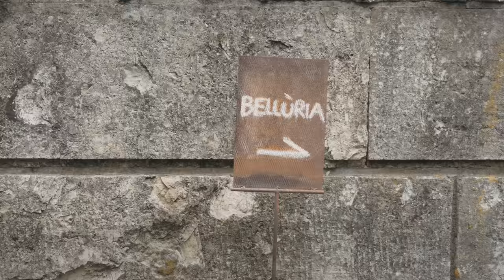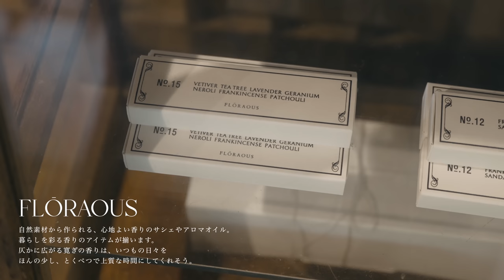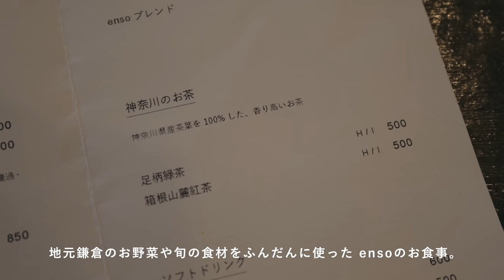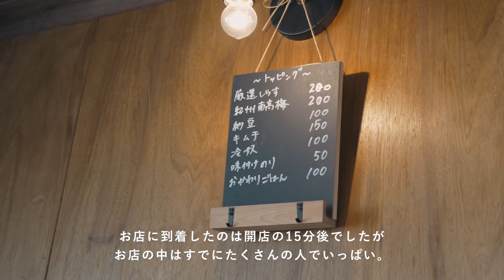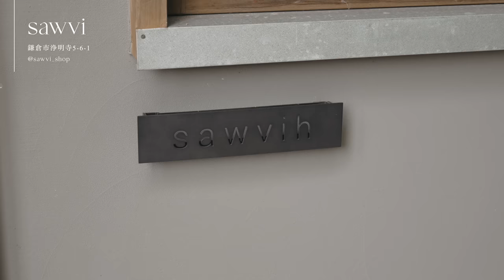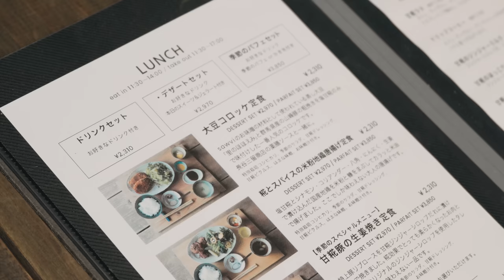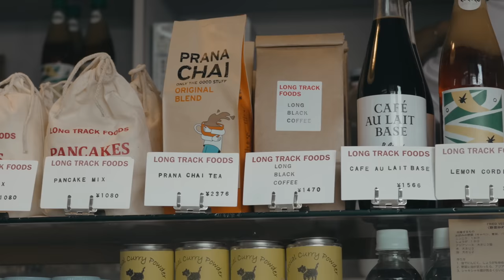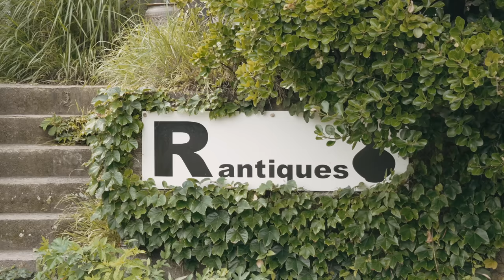【鎌倉旅】おすすめの古道具屋さん｜アンティークショップと古民家カフェ巡り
コメント欄の編集後記もぜひご覧ください✍🏻🤎
皆さんからのコメントもお待ちしております！

※ 今回ご紹介したお店は、許可をいただいて撮影を行っております。
通常は撮影禁止のお店もございますので、ご訪問の際は各店舗のルールをご確認ください。

0:00 Prologue

1:27 artique

5:03 BELLÙRIA

10:43 enso

15:23 ヨリドコロ

20:09 sawvi

22:58 LONG TRACK FOODS

24:27 R antiques

[SNS]

[concept]

きっと

[Music]
Straight White Teeth - Gave It All to You
Straight White Teeth - Better Without You
Straight White Teeth - Broken Leg
Little Doll Is Sleeping - Rand Aldo
Lydian Tide - Rand Aldo
Weather Any Storm - Cody Francis
Slow Silk Lullaby - Lama House
Time to Sleep - Cody Butler
Straight White Teeth - Tell It in a Letter
A Tale of Interiors - Arden Forest